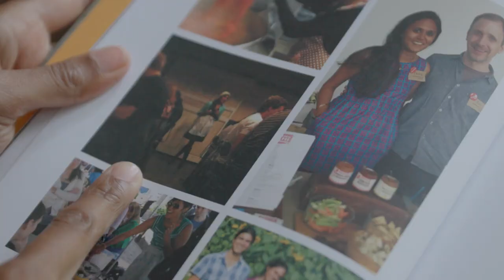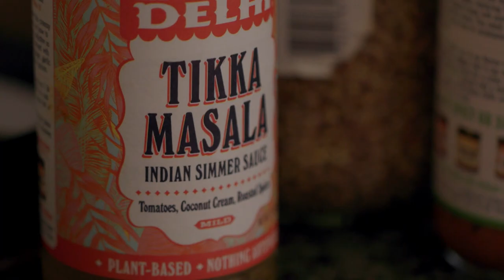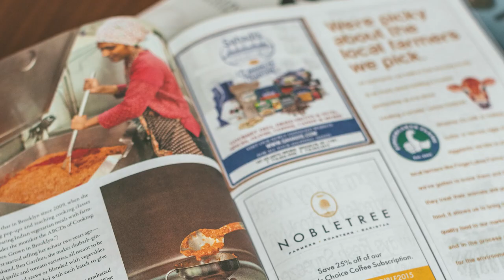Brooklyn Delhi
Brooklyn Delhi is a New York-based producer of Indian condiments and sauces. In this edition of FreshDirect Sourced, we met with founder Chitra Agrawal to learn about how she created a business from her passion for home cooking and family recipes.

FreshDirect's mission is to deliver quality beyond question and convenience that adds something great to your everyday life. Order the best of seasonal farm fresh food, great local finds, quick meal solutions, and all of your favorite grocery brands.